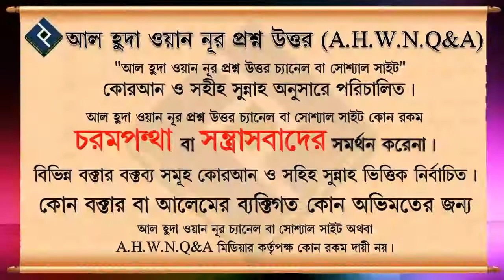স্বামী যদি স্ত্রীকে তার মায়ের সাথে কথা বলতে নিষেধ করে সেক্ষেত্রে করনীয় ᴴᴰ┇শাইখ সাইফুল্লাহ আল মামুন